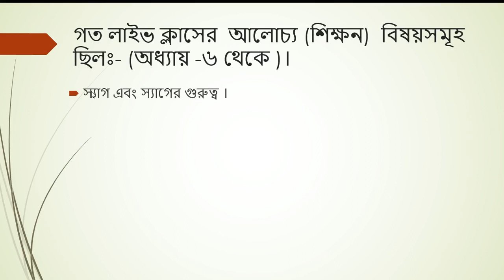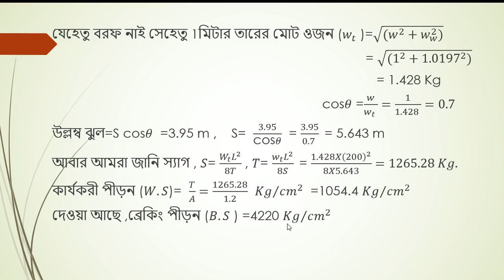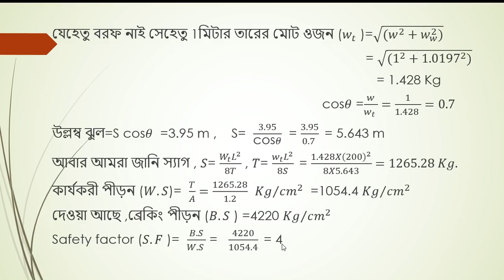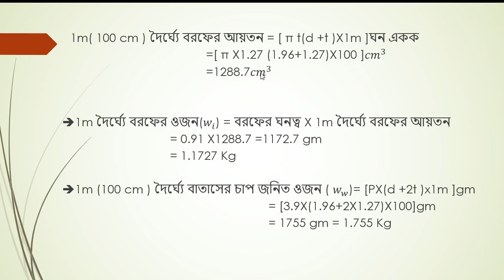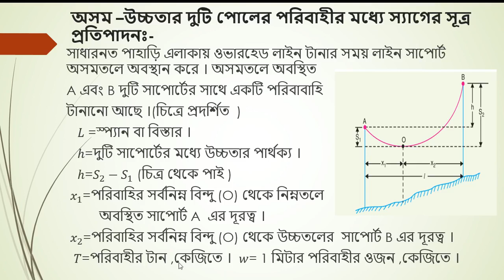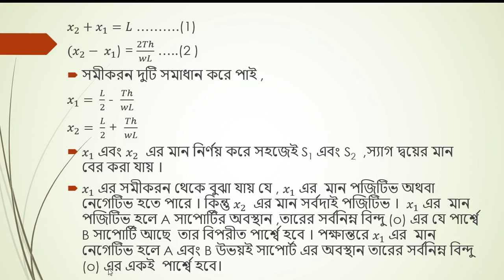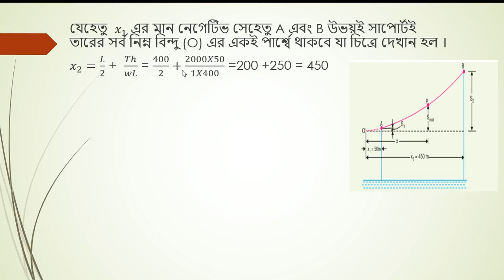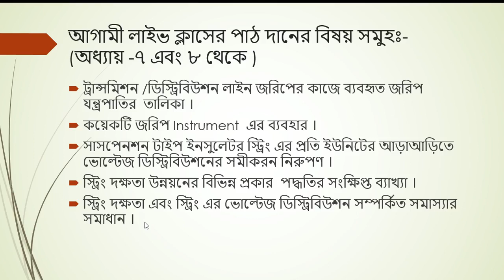Transmission and Distribution of Electrical Power-I (66763) I Part - 07 I Skills Portal Bangladesh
Subject Name - Transmission and Distribution of Electrical Power-I
Subject Code - 66763
Semester - 6th
Department - Electrical

Presented by-
Engr. MD Babur Ali
Instructor(Electrical)
Barishal Polytechnic Institute,Barishal

This video has been made for all the students of Electrical Department of Polytechnic. So that they can easily understand and learn by reading this subject.